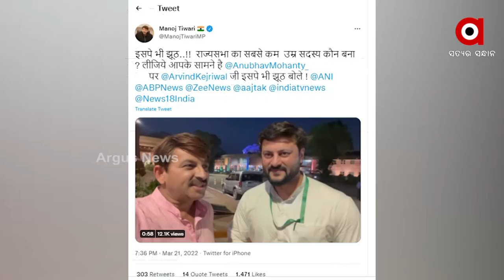ରାଜ୍ୟସଭାର ସର୍ବକନିଷ୍ଠ ସାଂସଦ କିଏ ?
ଅନୁଭବ ମହାନ୍ତି ନା ରାଘବ ଚଡ୍ଡା ?
ବିଜେପି ସାଂସଦ ତଥା ପ୍ରସିଦ୍ଧ ଭୋଜପୁରୀ ଅଭିନେତା ମନୋଜ ତିଓ୍ବାରୀଙ୍କ ଗୋଟିଏ ଟୁଇଟ୍ ଭିଡିଓ ସବୁ କଥାର ଖୁଲାସା କରିଛି । ଯେଉଁଥିରେ ସେ ଅନୁଭବ ମହାନ୍ତିଙ୍କ ସହ ଲାଇଭ ଅଛନ୍ତି । ଆଉ ପ୍ରମାଣିତ କରିଛନ୍ତି ଅନୁଭବ ହେଉଛନ୍ତି ଦେଶର ସର୍ବକନିଷ୍ଠ ରାଜ୍ୟସଭା ସଂସଦ ।